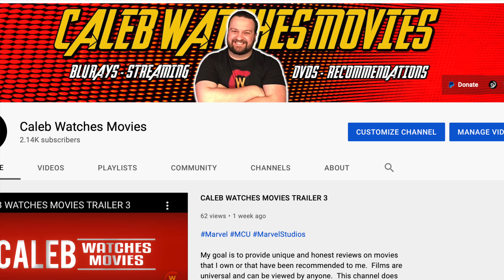DOWN WITH LOVE MOVIE REVIEW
Down With Love is a satirical romantic comedy that explores the differences between men and women in the workplace.  How has this not been adapted into a Broadway Musical?